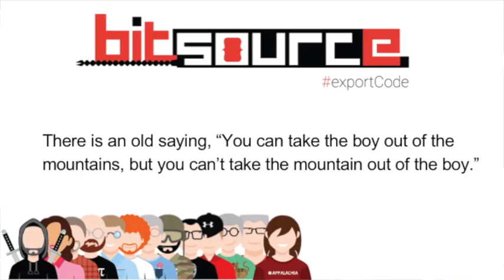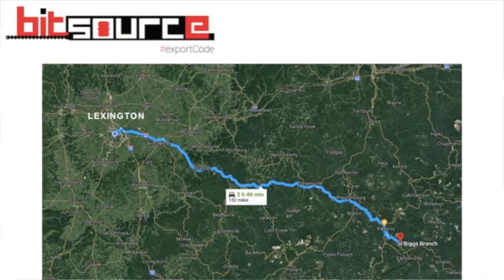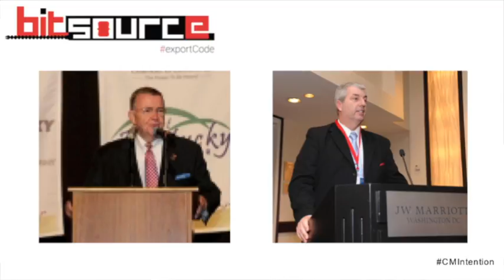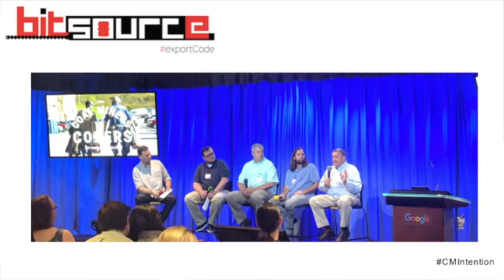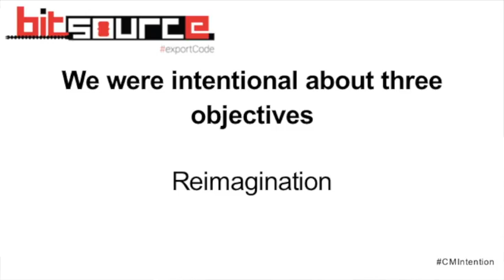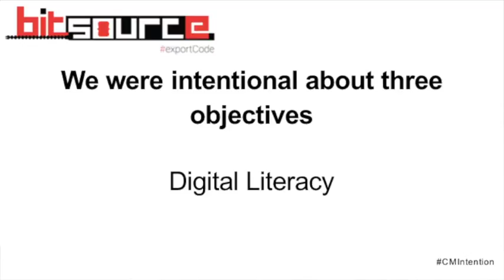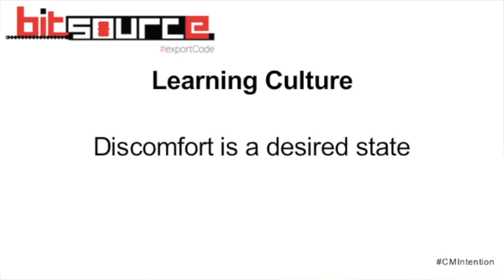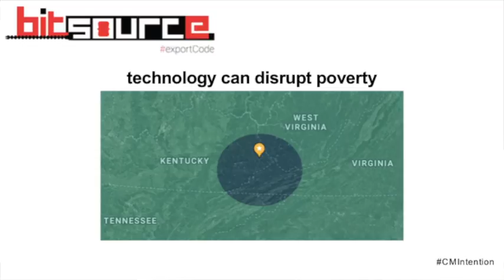Justin Hall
Justin Hall at CreativeMornings Lexington, July 2018. Free events like this one are hosted every month in dozens of cities. Discover hundreds of talks from the world's creative community